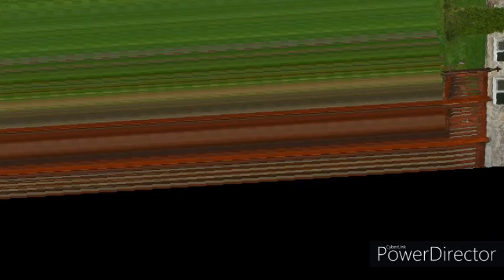Manastir Manasija, Srbija, Serbia, pravoslavlje, orthodox, crkva